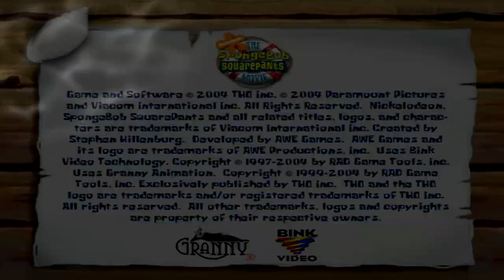The SpongeBob SquarePants Movie [PC] - Gameplay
I playing "The SpongeBob SquarePants Movie" for PC. :-)
No Live-Commentary.